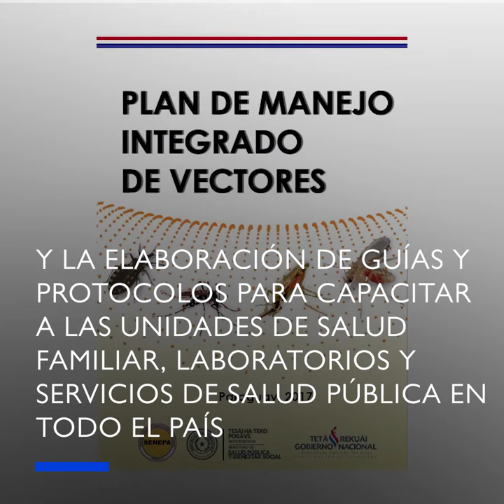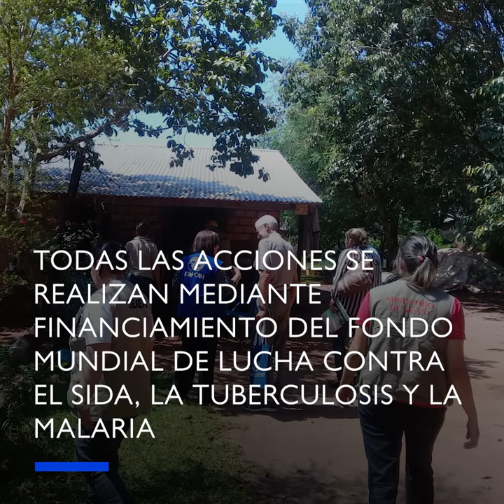LA OIM APOYA AL GOB. DE PARAGUAY EN LOS ESFUERZOS PARA CERTIFICARSE COMO PAÍS LIBRE DE MALARIA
La OIM está apoyando al Gobierno de Paraguay en sus esfuerzos para certificarse como país libre de malaria